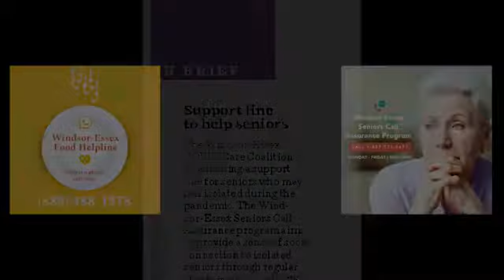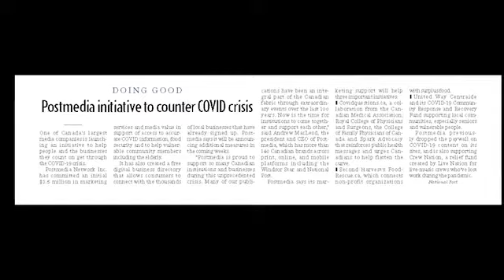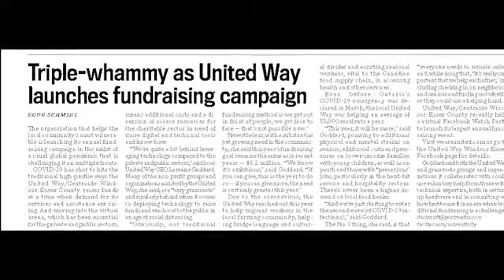I BELIEVE IN MY COMMUNITY-WINDSOR STAR POSTMEDIA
MEET THE BELIEVERS: Congratulations to our longtime media partner Windsor Star on your I BELIEVE IN MY COMMUNITY AWARD. You went above and beyond this year to ensure that people in need were aware of local pandemic supports at a time when the charitable sector was under immense pressure and there was growing community need.